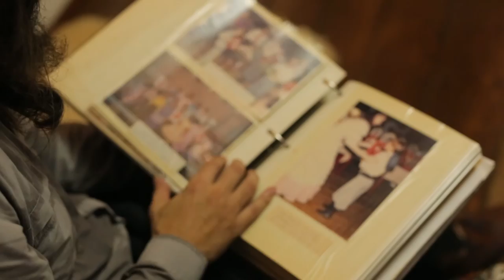Tiago Rossato - Repórter Maria Eduarda Rossatto - Caminhos do Oeste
Tangos, milongas e tantos outros estilos. Em apresentações performáticas, Tiago Rossato contagia a todos com música e energia. Conheça um pouco da história do músico agora.